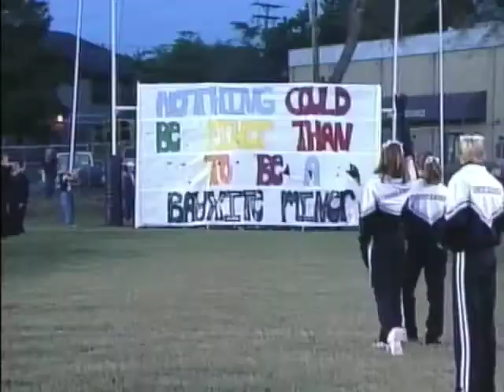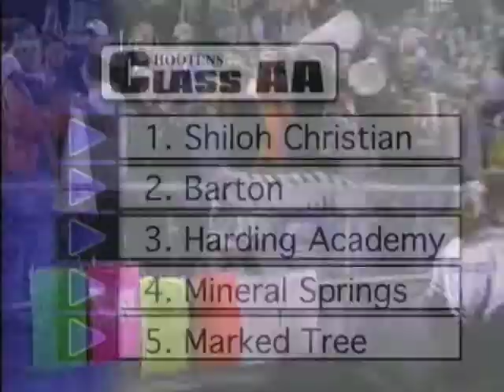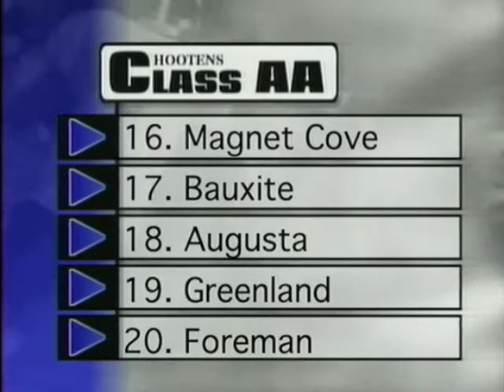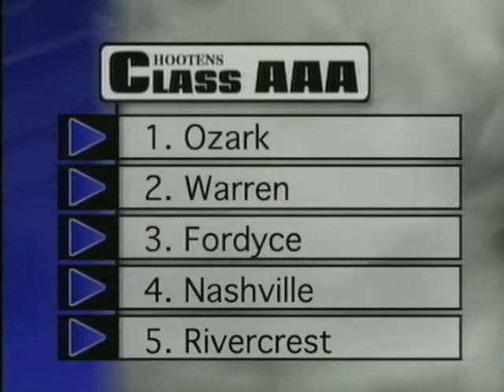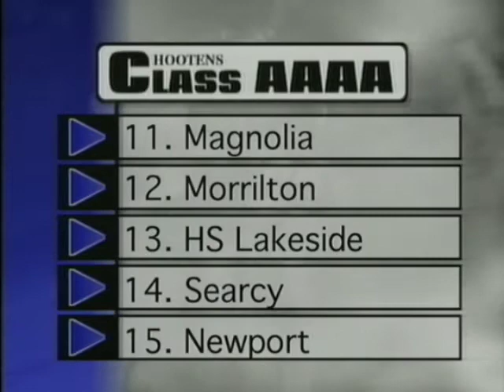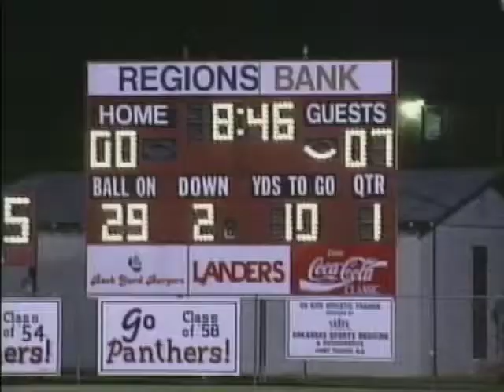Hootens Ark Football TV Show 10-7-2000